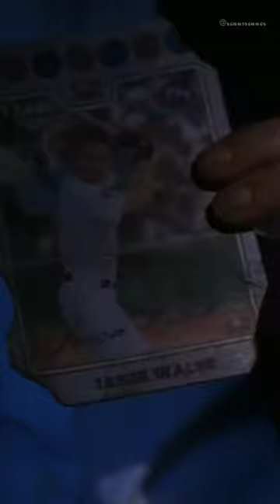as Jason Walsh